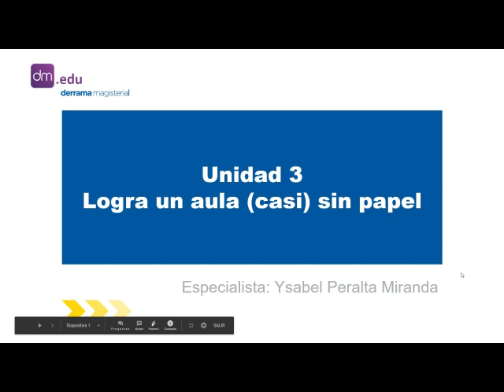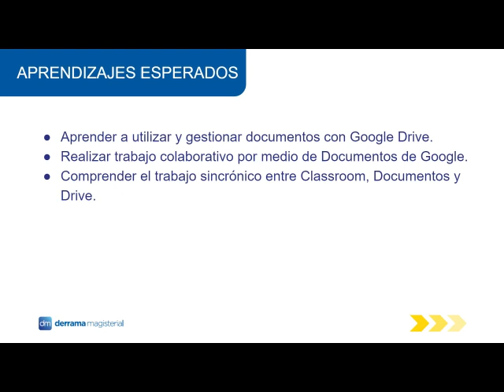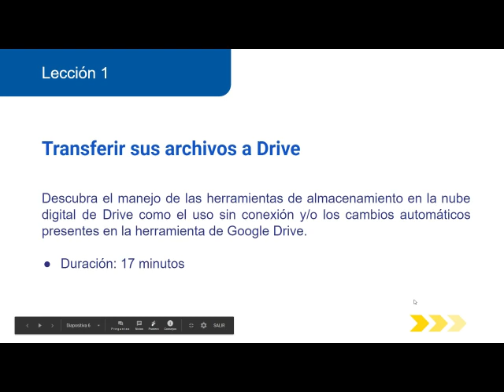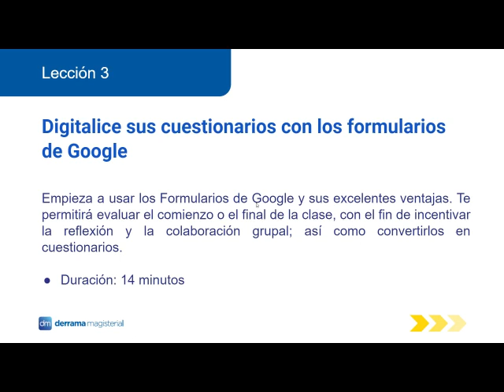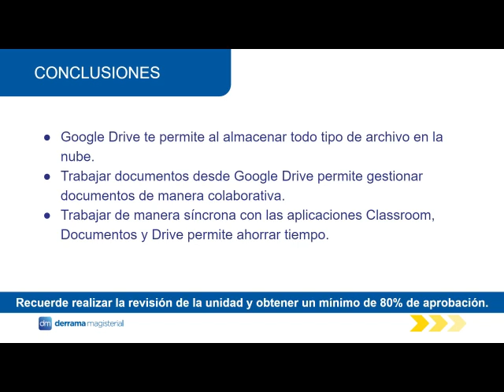CURSO EDUCADOR CERTIFICADO GOOGLE MÓDULO 2: T3 LOGRA UN AULA CASI SIN PAPEL